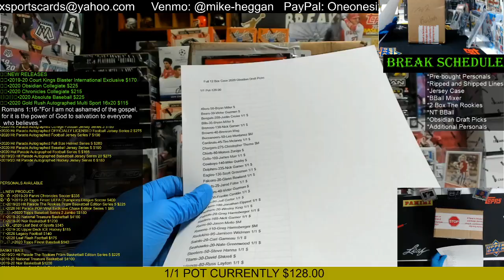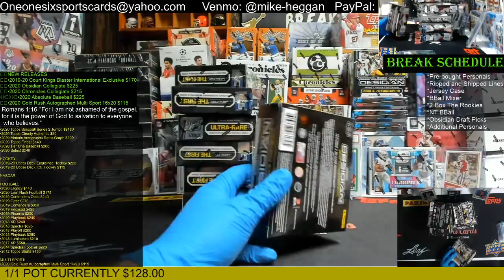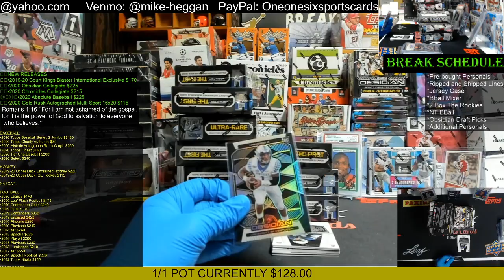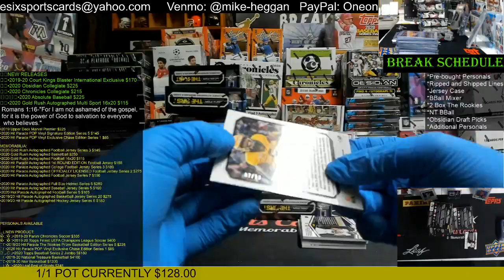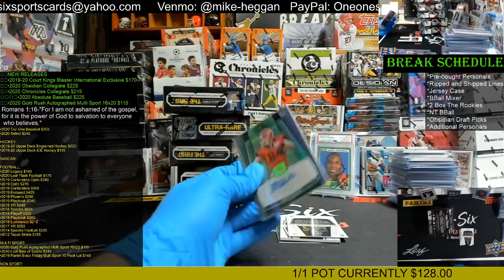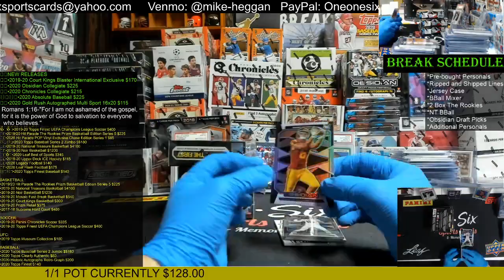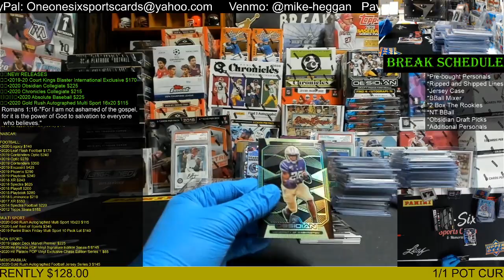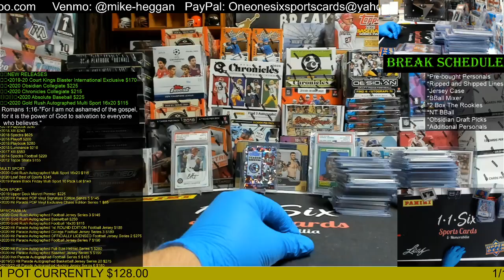2020 Obsidian Draft Picks Full 12 Box Case Break!!!